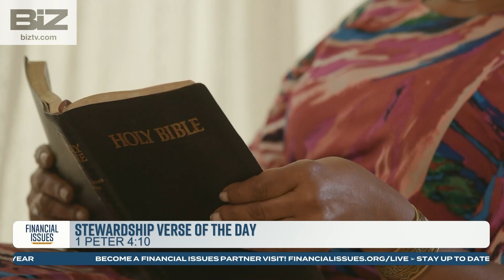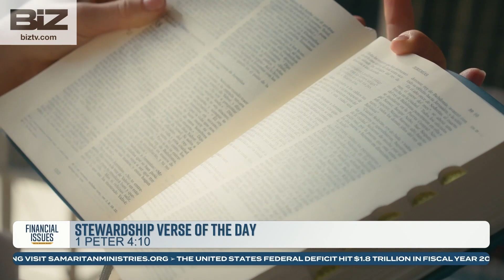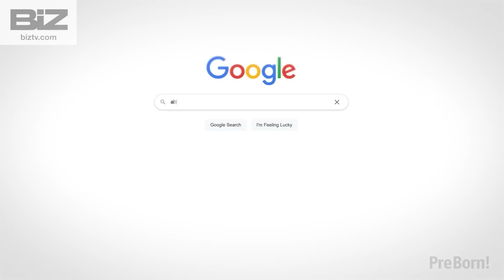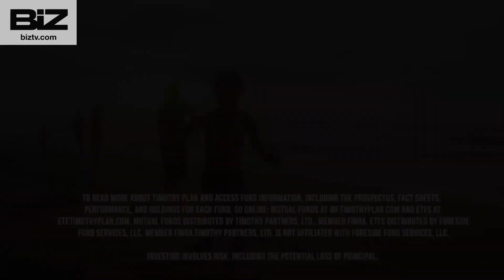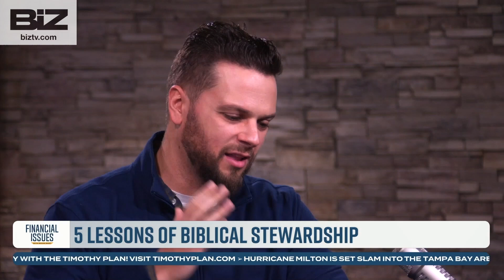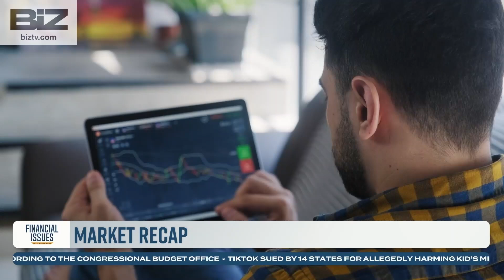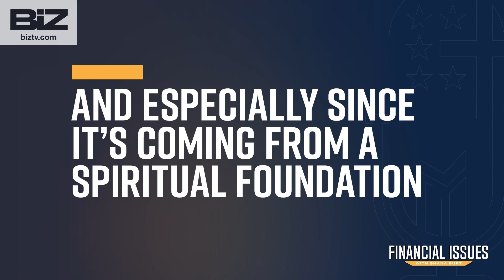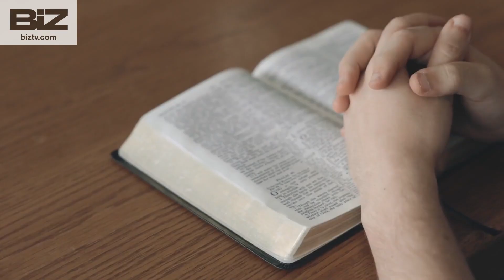Financial Issues- 5 Lessons of Biblical Stewardship, The Timothy Plan, & 1 Peter 4:10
Seth shares the stewardship scripture 1 Peter 4 :10. Seth talks about the 5 lessons of biblical stewardship and our money and honoring God, the core of their ministry. He gives a market update. Sam gives some news headlines. Dan Celia clip on stewarding your vote. Guest Art Ally Founder/President of Timothy Plan. Shana answers partner questions. Air Date 10/9/24